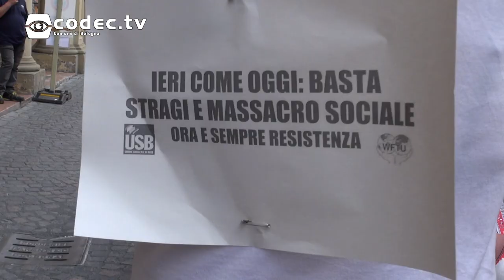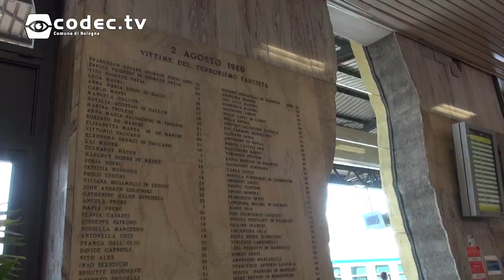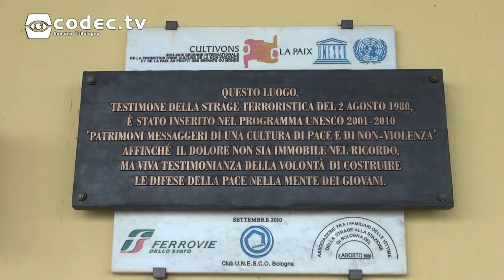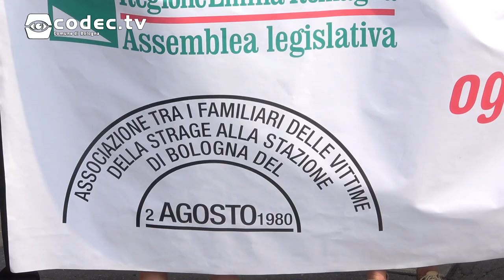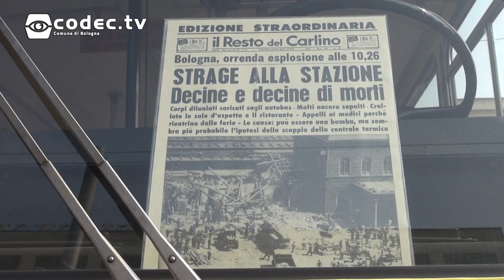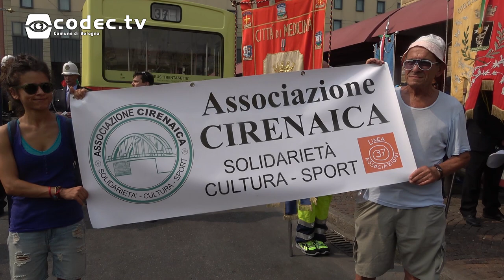XXXVIII Anniversario della strage di Bologna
In memoria del tragico evento causato dalla strage avvenuta il 2 agosto 1980 alla stazione di Bologna.